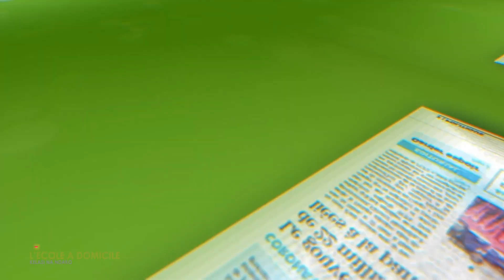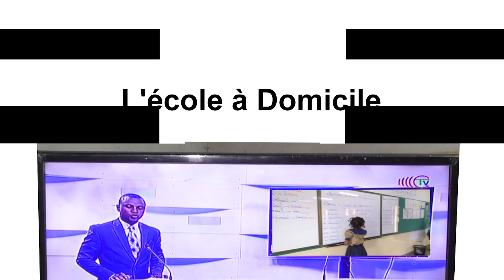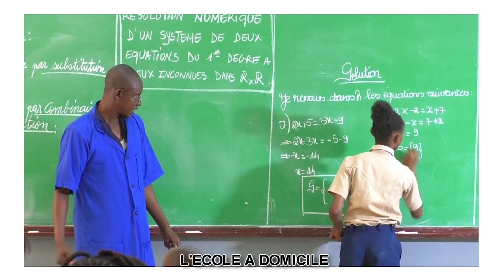Cours d'Education Physique et Sportive Enchainement II. Terminale.